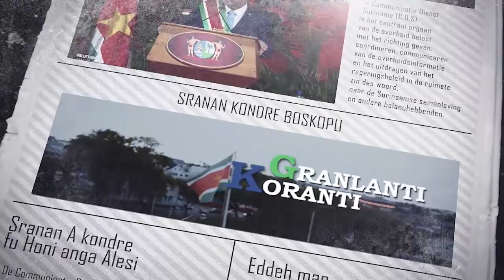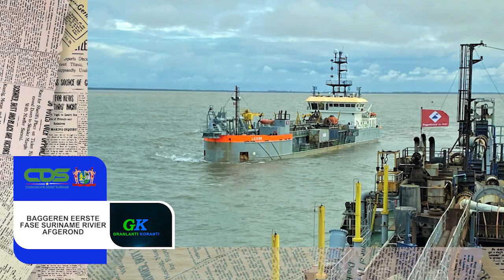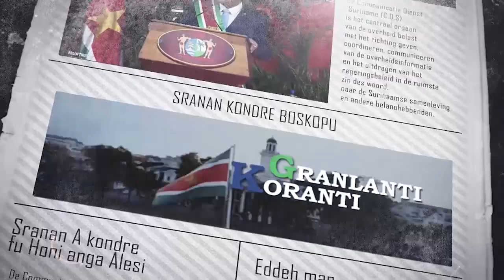𝔾ℝ𝔸ℕ𝕃𝔸ℕ𝕋𝕀 𝕂𝕆ℝ𝔸ℕ𝕋𝕀 (SRANAN) DD 5 APRIL 2022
De onderwerpen in deze aflevering zijn:

- Ministers en importeurs voeren constructief overleg
- President Santokhi ontvangt exemplaar op zoek naar Papa Koenders
- Baggeren eerste fase Suriname rivier afgerond